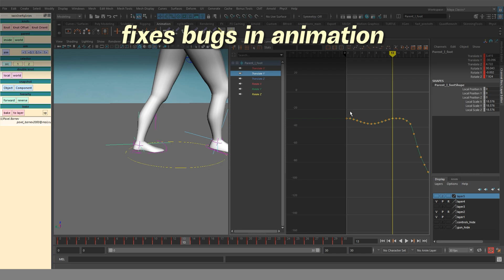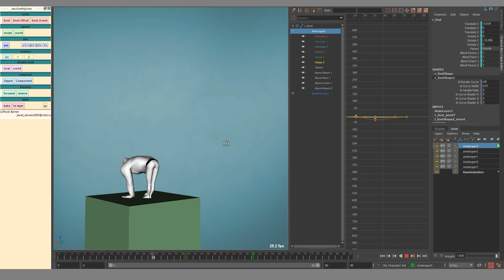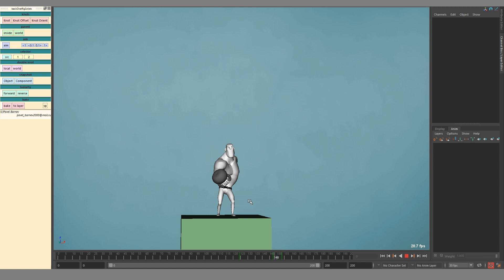basic scripts for the OverRig animation method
- you can buy the tool here
it is a powerful animation technique
- convert the animation of objects into a convenient structure for animating this episode
- will speed up the animation creation process by simplifying your animation rig
- fixes bugs in animation
- an easy way to do what the rig doesn't allow
-  if the Rig is missing something, add it without losing the animation
- animate secondary motion, physical detail and overlapping action
- Animate tails, wings, or any chain of bones
- improve and polishing finished animations
- change the Rig hierarchy as you want
- polish hand-made animations and MoCap
- interaction with objects and environment
- interaction with another character
- and many many others
Rig: Property of Animationschool.ru